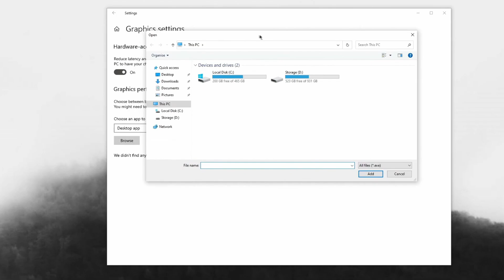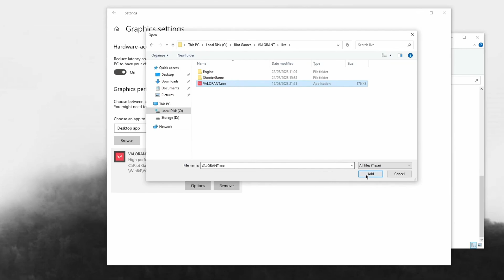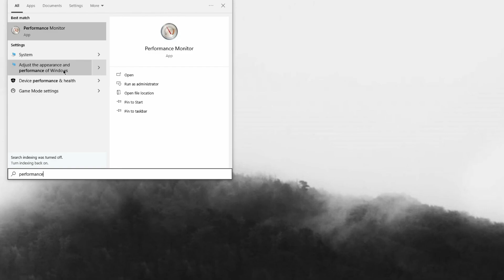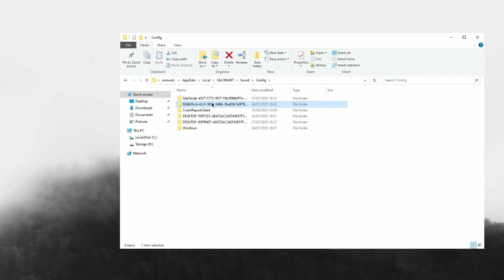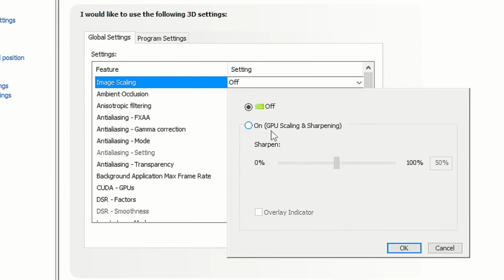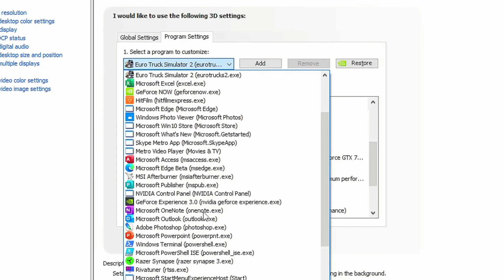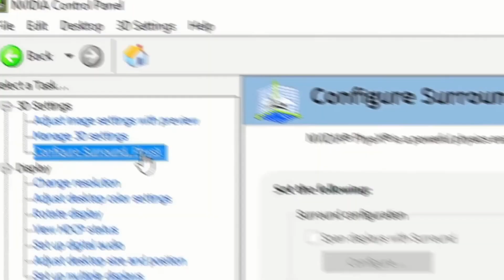🔧How to Get 1000+FPS On a Budget PC/Laptop✅(Valorant FPS Boost)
Are you struggling with FPS drops, stuttering, or input lag in Valorant?
This video shows you How to Get 500+FPS On a Budget PC/Laptop✅(Valorant FPS Boost)! This guide covers adjusting Windows Settings, NVidia Settings & special Valorant Settings for less input delay and a smooth experience of the game!

Title: 🔧How to Get 1000+FPS On a Budget PC/Laptop✅(Valorant FPS Boost)